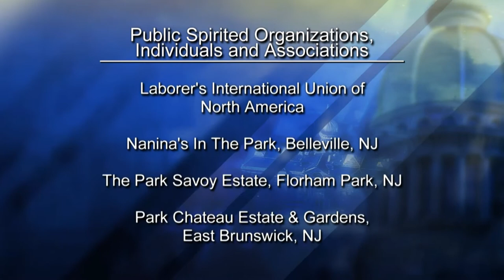Decreasing High Rates of Black Infant Mortality in NJ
Assemblywoman Shavonda Sumter, Assembly Conference Leader, explains the need for NJ to invest in healthcare to improve the high rates of black infant mortality rate.